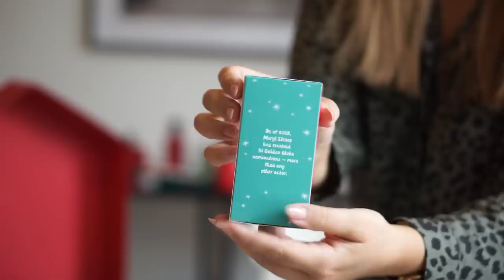THE BODYSHOP ADVENTSKALENDER 2019 UNBOXING🎄🎁✨ (ultimate beauty) | Charlotte Blitzblum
Sieraden die ik in deze video draag:
Blouse is van H&M.

De Deluxe Beauty Advent Calendar die ik heb gekregen kost €85,- en heeft een waarde van €148,50. Benieuwd wat ik er van vind? Check snel de video en laat me vooral weten wat jij er van vindt!

Hier kun je de kalender kopen (ik hoef dit linkje niet te delen & dit is ook geen affiliate link, dus ik verdien er niets mee oid, maar linkje is wel handig voor jullie)

• APPARATUUR •
Thuis: Sony Alpha 5100 + Sony SEL 50mm F/1.8 OSS lens.
Vlogs: Sony Alpha 5100 + Sony 16-50mm lens.
Edit: Sony Vegas Pro 13.
Thumbnails: Picmonkey.